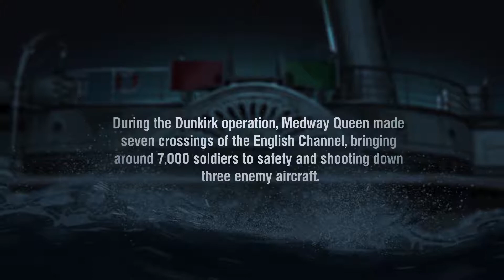DUNKIRK official trailer